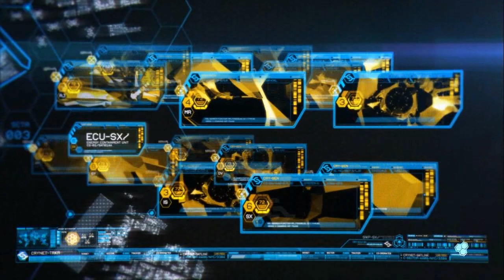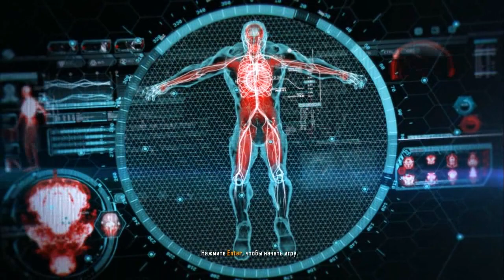Прохождение игры Crysis 3 Ч.7 – Нексус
СЮЖЕТ:
Crysis 3 продолжает знаменитую серию шутеров от Crytek. Действие игры разворачивается в 2047 году, а вам предстоит выступить в роли Пророка. Он возвращается в Нью-Йорк, где узнает о том, что город находится под куполом Nanodome, который был создан корпорацией C.E.L.L. Жителям сообщают, что Nanodome необходим для их защиты и очистки метрополисов от последних цефов, однако, на самом деле, его бестгеймер нетстроительство является частью тайной операции по захвату технологий ради мирового господства. Надев усовершенствованный нанокостюм и вооружившись смертоносным луком и разрушительными инопланетными технологиями, Пророку предстоит помешать коварным планам C.E.L.L. и уничтожить оставшихся пришельцев.